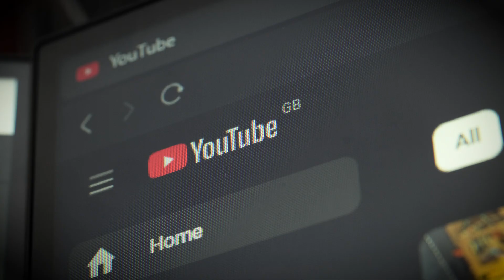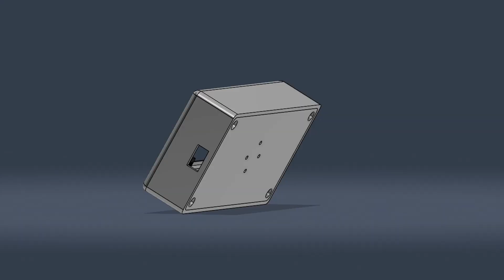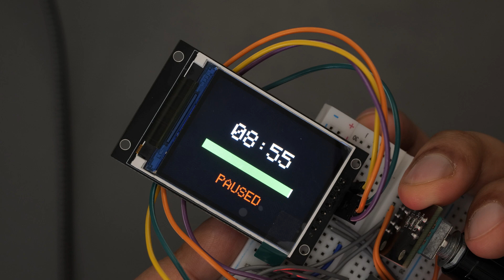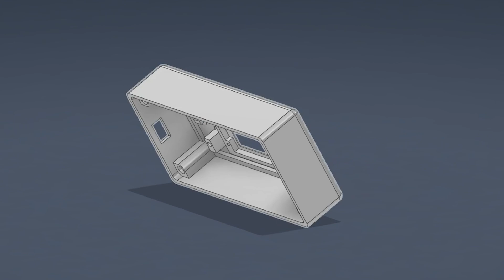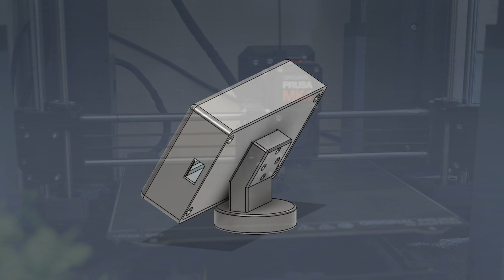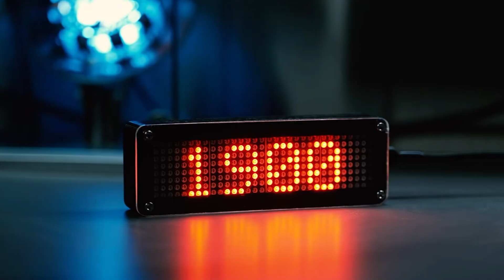I Couldn't Focus, So I Made This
Concentrating is hard, so to help me get more done, I made this digital timer. The idea is to set a short, focused amount of time to get into some deep work, and take regular breaks. Having a visual indicator of the time really helps keep the momentum going.

I probably could have used my phone or another device, but I wanted something custom made and dedicated to this purpose only - and it's just more fun to make things yourself

TIMESTAMPS

00:00 - Intro
01:18 - Discussing the components I'll be using
02:06 - ChatGPT + breadboard prototyping to make sure it all works
02:56 - Soldering the components together
04:05 - CAD in Fusion360
05:01 - Printing and assembly
07:09 - Testing and outro